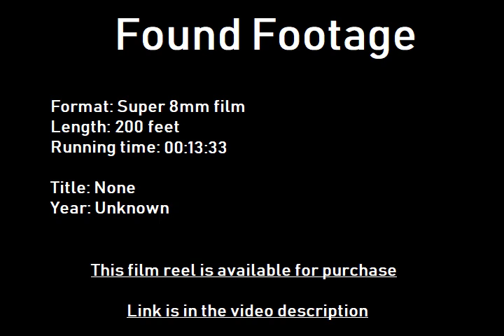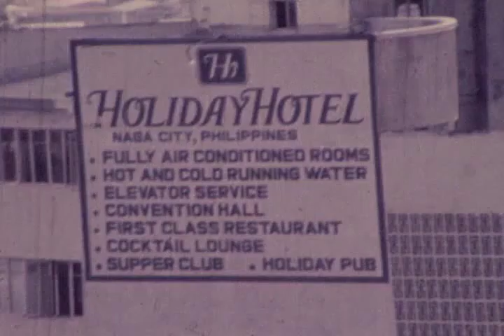Found Footage - The Philippines [Super 8mm Film Rip]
Welcome to the first of a brand new series that we are introducing! These never before seen films are one-of-a-kind copies that have not been translated to a digital format before. They were discarded or abandoned, but were rescued by us and digitized! Every film is a total mystery, with nobody knowing what is on it until it is projected or converted on a telecine machine.

This new series will upload on Monday nights, once per week as long as we have content. Archiving film is much, much more expensive than our regular classical music archives, so these episodes may be much fewer and far between, as we have no income other than donations. To help cover the cost of doing this, we will be selling the master copy of each film that is uploaded on eBay. Every cent from those sales goes directly and 100% to buying more media for this channel and covering any associated equipment costs.

This weeks film appears to be shot in the Philippines back in the 1950's or 1960's.